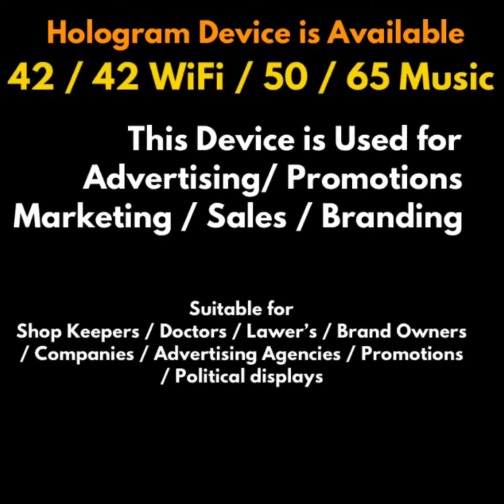6267945972 | Garment Business | School Uniforms | Corporate Tees | Daily Wear | start ur business